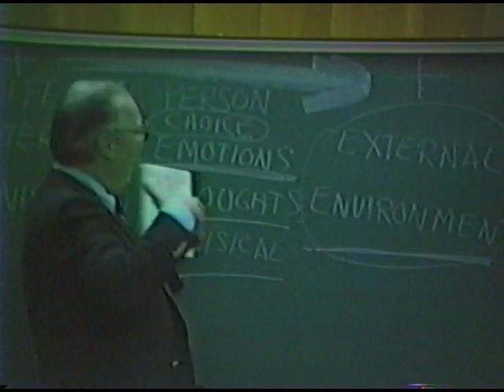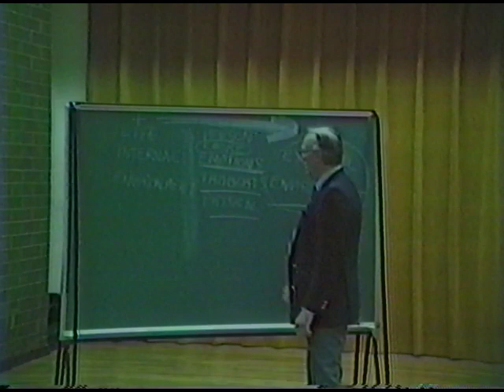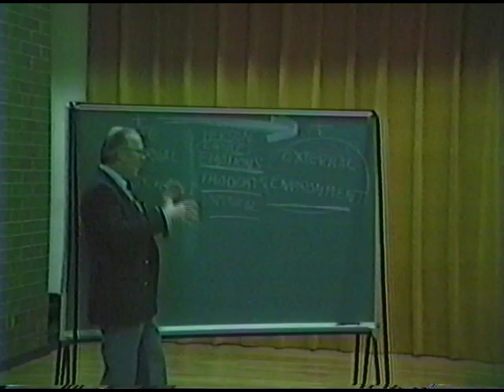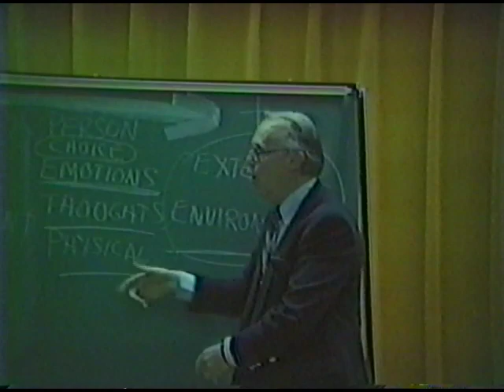The Wellness Revolution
Bill Bahan
December 4, 1982
Vancouver BC